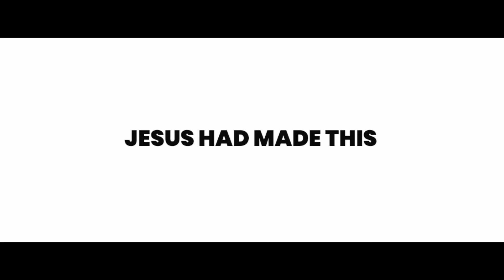THANKING JESUS || PLEASE DO PRAY || FOR OUR FUTURE PROJECTS || MISSION HISTORY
What can I say than this. This is what God had made. Nothing in us, but just God had made.

Thanks for all of your support plz do pray for our future projects. May God Bless You 🤍